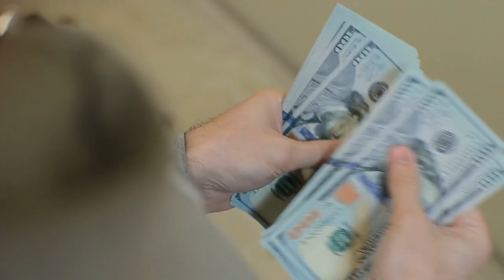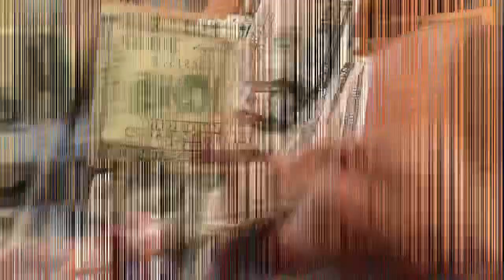Men Refuse To Pay Restaurant, Leave Note Explaining Why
He opened the envelope with shaking hands. He hadn't been feeling too good because of the last few days. He wondered why a lot of people could be so selfish. But when he opened the envelope he finally understood everything.